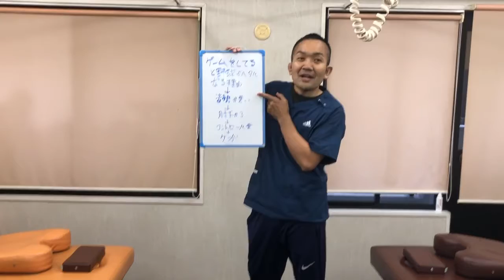ゲームしてると野球がヘタになる⁈姿勢改善体操(野球少年にオススメ)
ゲームをしてると野球が下手になる？
野球少年向けのシンプルな姿勢改善法